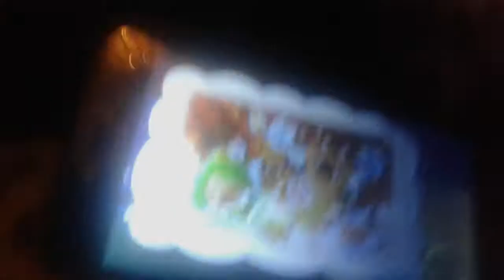Super mario 3d world 2 is adventure beguins in miss peregrine's home for peculiar children